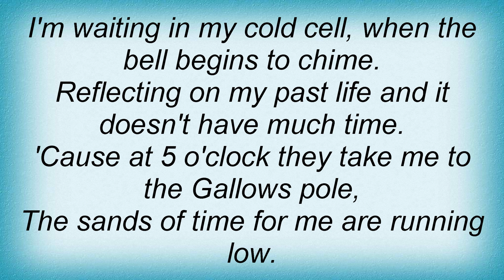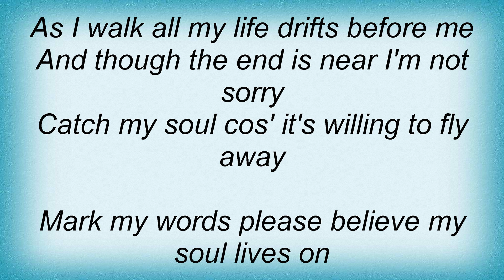Children Of Bodom - Hallowed Be Thy Name Lyrics